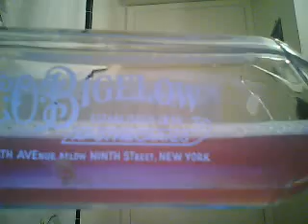This WILL Change Ur Mind About OJ Simpson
[[ !WARNING! ]] Everybody MUST read the Description at FIRST it lok like spam, but kepp reading it IS NOT!!

70s show according to that HELLO JOHNSON O.J. Simpson Is Just an Nice Black Human Like Me Or You Or Especially You Kil Murder Death-By-Cause-of-Crazy-Black-Football-Player fail Ginger Bread Man DOES Exist Elvis Is Dead? The Helm Family Tree Scientology=Cool Canadians Are People TOO! sike (they are not) Sabrina Teenage Witch Fan Klub GayLuigi? Mother Luigi BillGatesSurvivedThaFire? Wanda Sykes=ExtremelyFunny(that is obviously an joke) Where is Bill Nie Now-a-days ? NOBODY KNOES?? Bill Nie Conspiracy MAYBE?? 911 Didnt Happen at All (Extremely Smart Theory, I totally Believe) JUSTdontMENTIONhorses,THEYhadTHEIRshotATfamANDblewIT. Horses=suck-i-ness Robert Sagetta Conspiracy The Cia Conspiracy (The Central Intellegence Agency really = The Central Intercepptance Agency, IT IS A LIES!) Dont Kill George Lopez(IT WILL SATISFY TO MANY PEOPLE) iHaventSlept in like 13 hours, that is why I am Having these thoughts, IwonderIFanybodyISeverGOINGtoREADthis PROBLY NAUGHT, Anyway Hannah-Barberra (u though i was gonna talk about Hannan Montanana, You Are=Wrong, WE DONT TALK OF HER, Except IN PARENTHISIS) Hannah Barberra Assasinateded JFK, Tony Hawk DIED, BUT NO ONE CARES! Who is "Uncle Ben" , African American,Rice Maker from New Orleans or Toby McGuires Uncle Who tooked Him In When His Mom didnt want him because he was too Obnoxious...YOU=DECIDE thats al. for now